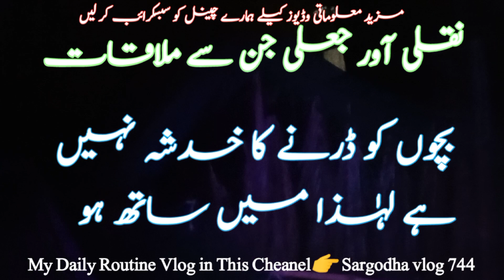(143)Naqli awr jali jin🧞‍♂️ sy molakat 🧞‍♀️